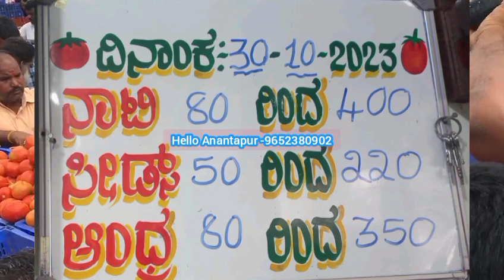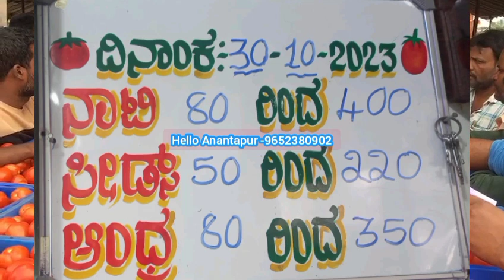30-10-2023 Kolar Tomato Market Rates/cmr tomato market rates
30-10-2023 mulakalacheruvu tomato market price today/today tomato market rates in mulakalacheruvu